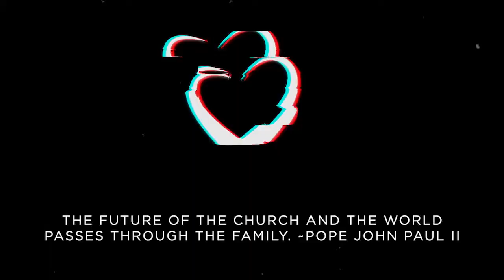RESTLESS HEARTS CLING TO SIN | At the Heart 50 with Jason Angelette